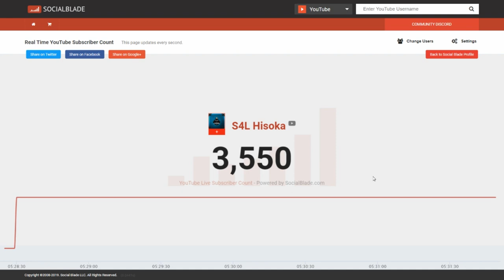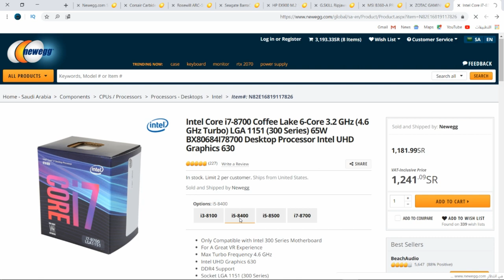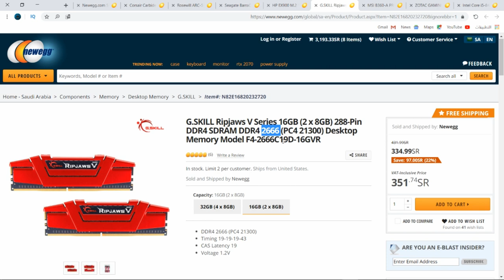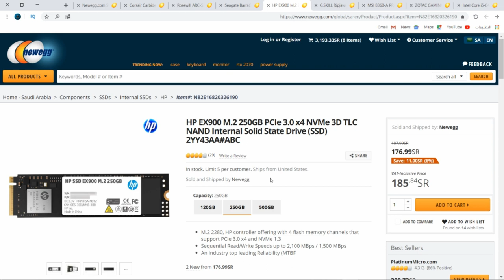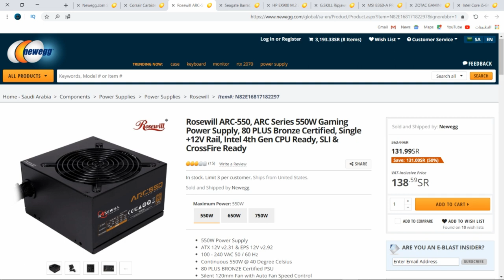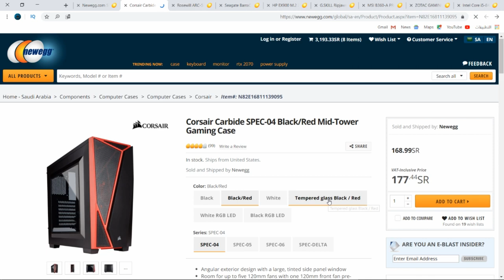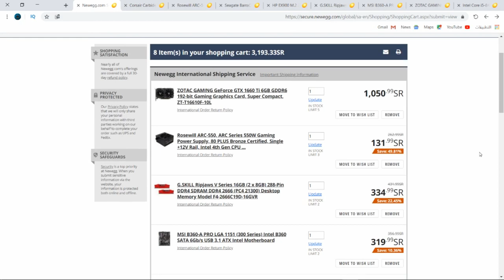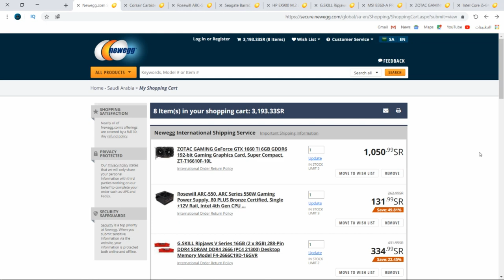تجميعه بسعر رائع جدا بكرت GTx 1660ti | هل يستحق الشراء ؟🙄